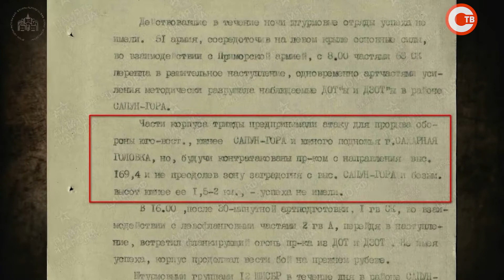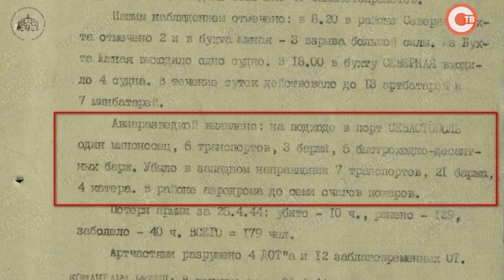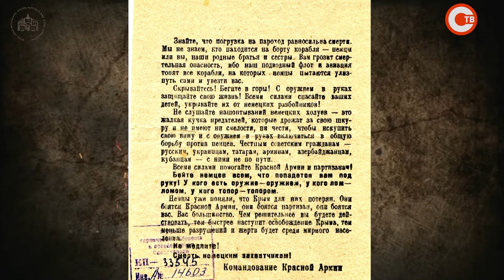35 шагов к Победе. Выпуск 19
Севастопольский военно-исторический музей-заповедник в преддверии 75-летия Великой Победы представляет цикл передач, посвященных освобождению Крыма, — хронологию Крымской наступательной операции (8 апреля — 12 мая 1944 г).